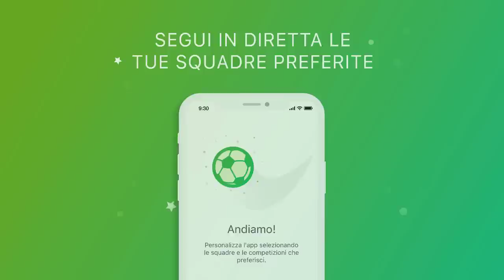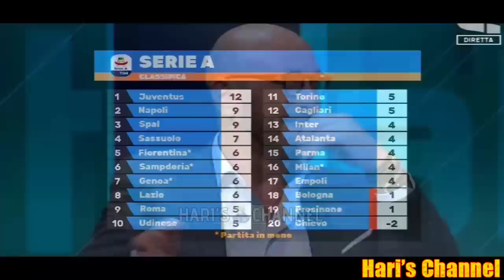ZENGA: "SPALLETTI LA COLPA? PER VOI IL PROBLEMA SONO SEMPRE GLI ALLENATORI MA.."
Walter Zenga interviene per parlare della situazione nerazzurra a poche ore dell'esordio in Champions League dei nerazzurri contro il Tottenham.